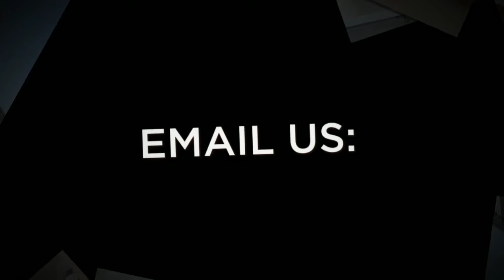GREAT DEALS 2015 2016 LOFTPLAN REVIEW